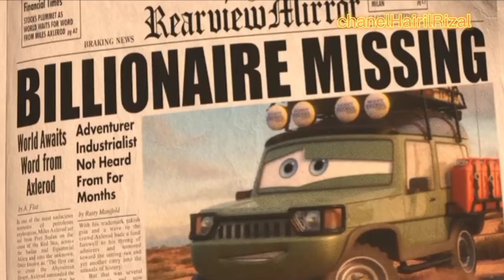Disney cars 2 mater dalam panggilan | Bahasa Melayu